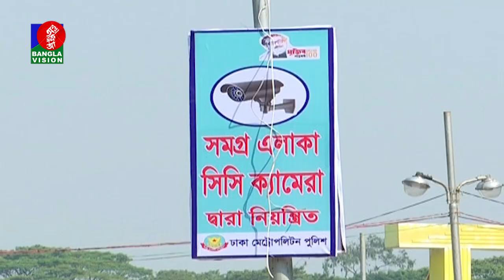আজ শুরু হচ্ছে বাঙালির প্রাণের উৎসব অমর একুশে বইমেলা।